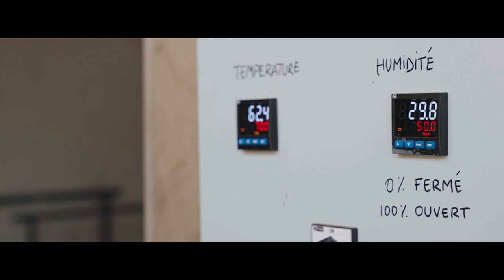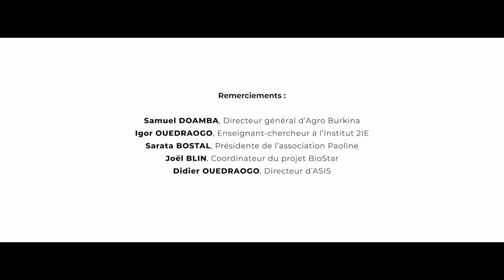BioStar : des solutions sur-mesure [Épisode 1]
En Afrique de l’Ouest, l’agriculture a toujours occupé une place primordiale. Aussi, en à peine quelques décennies, les filières agroalimentaires sont devenues le pilier fondamental de l’économie ouest-africaine.

En effet, la transformation des produits agricoles est un formidable accélérateur de croissance. Créer des produits à valeur ajoutée permet non seulement d’exporter sur les marchés internationaux, mais également de créer de l’emploi, d’accroitre le revenu des agriculteurs, et de réduire les pertes agricoles. Aujourd’hui, de très nombreux entrepreneurs sont engagés dans la transformation de ces matières premières. Pourtant, toutes ces entreprises, notamment les PME, sont fortement freinées dans leur développement. L’accès à l’énergie, indispensable à la transformation des produits s'avère complexe et reste un défi majeur dans cette région du monde.

Pour répondre aux besoins énergétiques de ces PME, le projet Biostar a vu le jour dans deux pays pilotes : le Sénégal et le Burkina Faso.